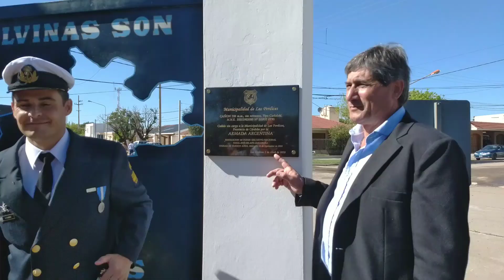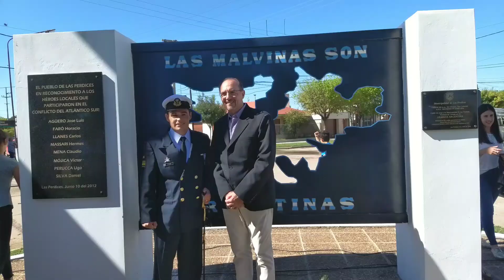DÍA DEL VETERANO Y DE LOS CAÍDOS EN LA GUERRA DE MALVINAS 🇦🇷 2da Parte / Las Perdices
🇦🇷 DÍA DEL VETERANO Y DE LOS CAÍDOS EN LA GUERRA DE MALVINAS 🇦🇷

•Descubrimiento de un CAÑON 105 mm, sin retroceso, tipo Czekalski, recibido por parte del Jefe del Estado Mayor General de la Armada en honor a los Ex Combatientes de Malvinas

•Corona de flores en memoria a los caídos

[ 2° Parte del emotivo acto que se celebró hoy en Las Perdices ]